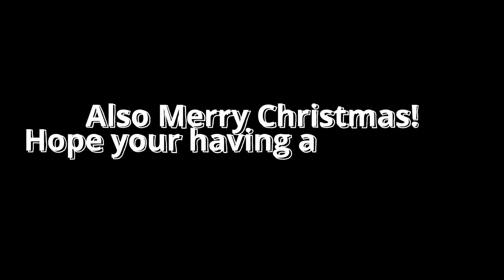Burn The House Down - Hypixel Montage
Hope you Like the montage :)

I do not claim any of the music in this video

LICENSES
Interstreet Recordings (on behalf of 1587592 Records DK); Songtrust, LatinAutorPerf, LatinAutor, and 5 Music Rights Societ